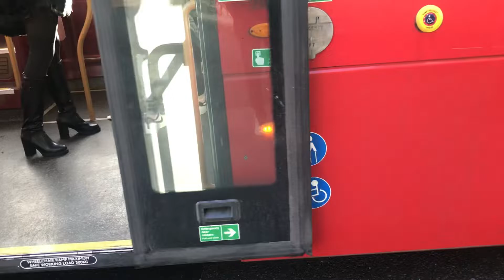Traffic light sounding middle door [LTZ1638]